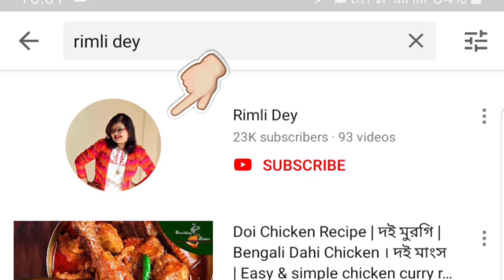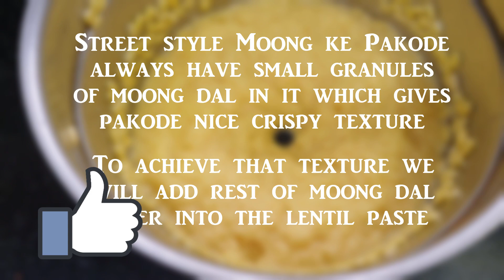Moong Dal Pakoda Recipe Street style | Moong Dal ke Pakode | Moong Dal Pakora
Moong Dal Pakoda is a simple crispy Moong dal fritter which is often enjoyed during winter and monsoon in India. This lentil fritter is also known as Moong Dal Bhajiya or Daler Bora.